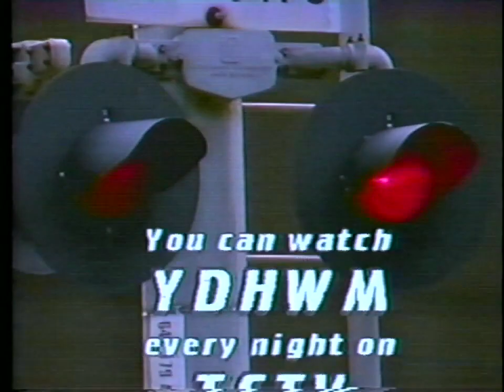YDHWM 3124 Spaghetti Boarding 190408 Monday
It's not skate boarding, it's not mountain boarding, it's spaghetti boarding! The Shred Life folks are here to help us eat all this spaghetti!

YDHWM is a daily public access TV show based in Thurston County, WA that began on September 19, 2010. We're live on YouTube every day and air locally on TCTV cable channel 22 every night at 11:30pm and 2am. You can be a part of the show by calling the phone number or check out YDHWM.com to find other ways to participate.

day: Monday
date: April 8 2019
tape: highlander